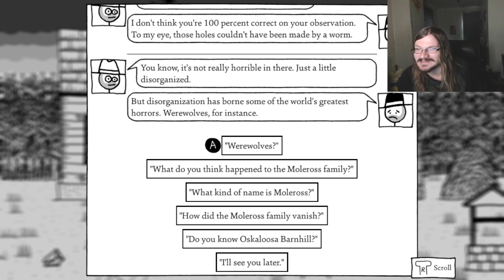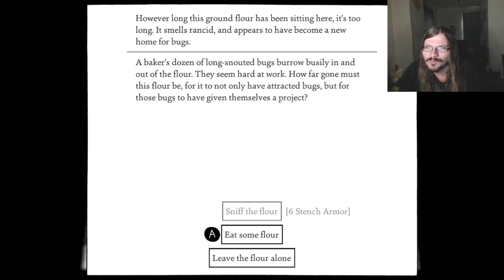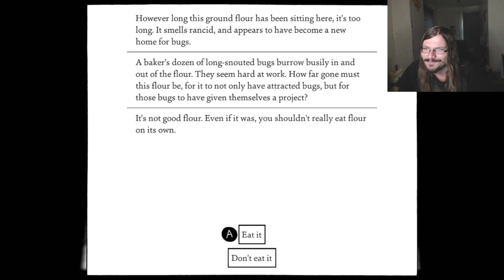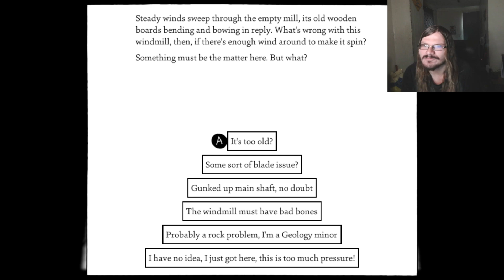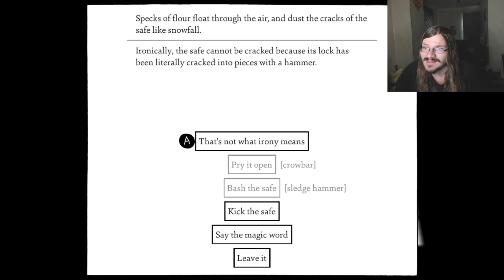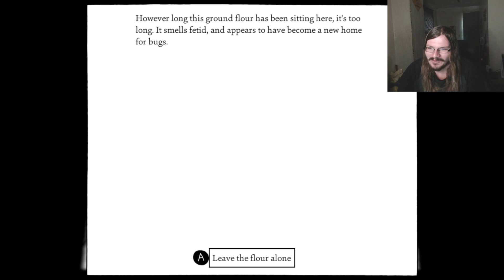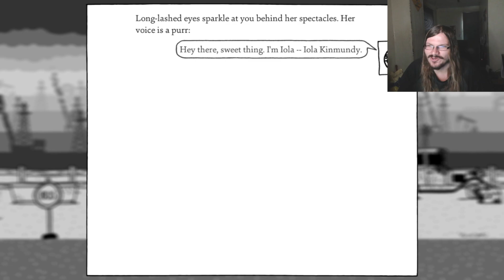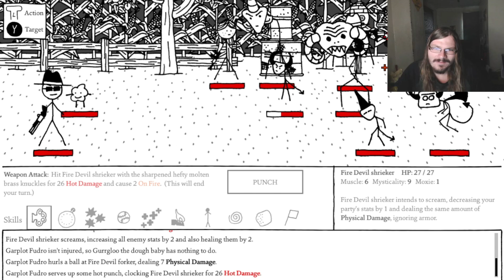Devils on the Road-Shadows Over Loathing-part 38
I can't seem to go anywhere in this place without running into hoards of devils, they're either setting up a B&B or practicing their acting all while demanding money.